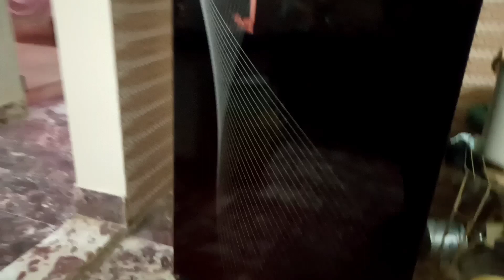Ramdan ki Tayari Kesi Jarhi Hai| Daraz pe Soffa 5 seter odrer kiya kesa raha daraz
Ramdan ki Tayari Kesi  Jarhi Hai| Daraz pe  Soffa 5 seter  odrer kiya کسا  رہا  daraz
asalam u ailkum kise  hai  ap main  family  vlog banaya  hai  jis  main  daraz  se  liya  soffa sets  ka  review de rhi  hon
dazaz reviews
9 days reviews
8z real estate reviews
7 daze juice
7 daza mattress reviews
3 daze
y daza
1-8oz reviews reddit
6 azalea drive lumberton nj
6 azalea drive
7 daze reds apple
7 daze reds
v dazzle
eaze delivery reviews
c dazzle
7 daze vape
7 daze llc
dazed 8 reviews
wa'z reviews
daz reviews
uzid reviews
l'anza reviews
dazzreviews reddit
b dazzled jewelry
b-dazzle productions
b.dazzle
fazz review
gza review
lazada reviews philippines
dazz review
lazada reviews
ohza reviews
qazzoo reviews reddit
qz.com review
razzack and associates reviews
tzadik management reviews
uzdcarz reviews